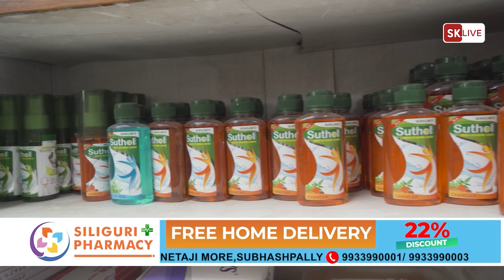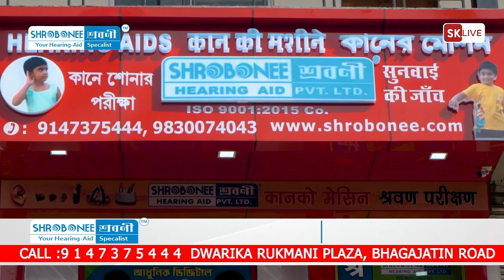दसैंको मुखमा सिङताम चियाबारी बन्द: श्रमिकहरु परे बिचल्लीमा